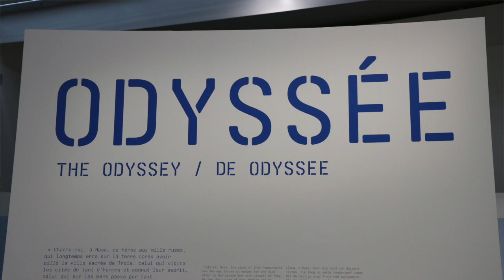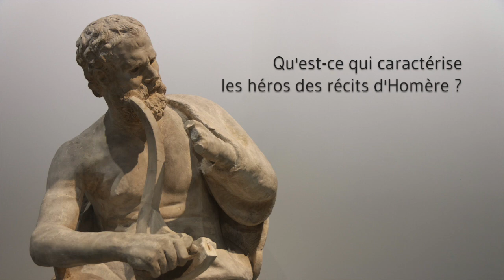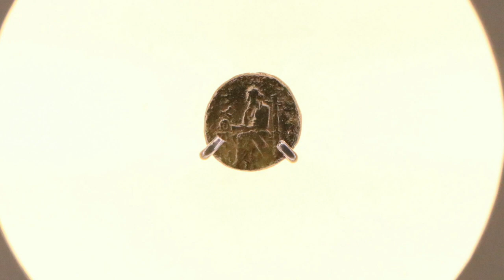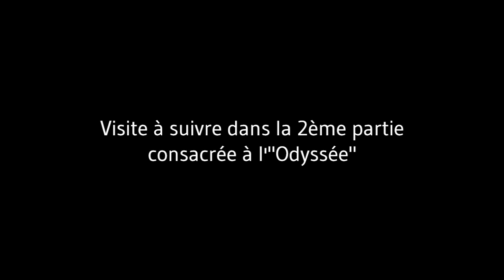[Visite privée] Homère au Louvre-Lens : Iliade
Plongez parmi les richesses du monde homérique avec Luc Piralla, directeur adjoint du Louvre-Lens et co-commissaire de l'exposition, dans la première partie de notre visite privée consacrée à l'"Iliade".

Homère a-t-il existé ? Est-il l’auteur unique de cette œuvre littéraire ? Est-ce seulement pour les beaux yeux d'Hélène que la guerre de Troie a eu lieu ?

Exposition "Homère" au musée du Louvre-Lens
22 mars - 22 juillet 2019